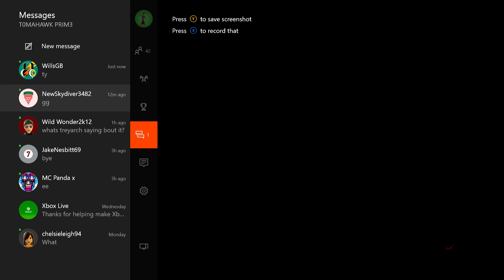call of duty black ops 3 double H A T R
1 kill off a nuke lol